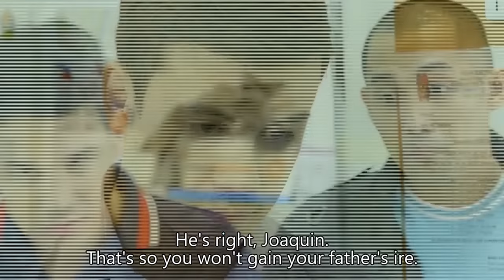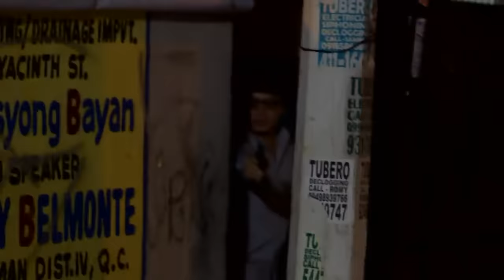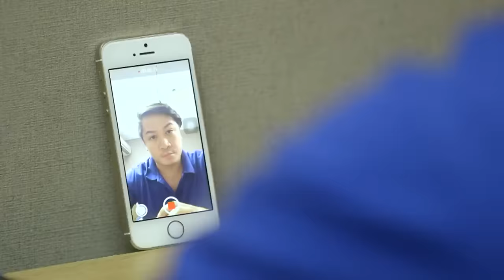FPJ's Ang Probinsyano | Season 1: Episode 94 (with English subtitles)